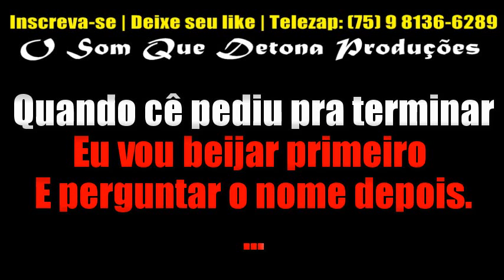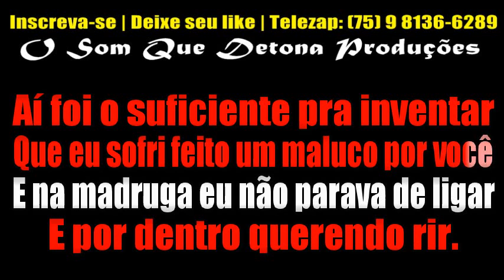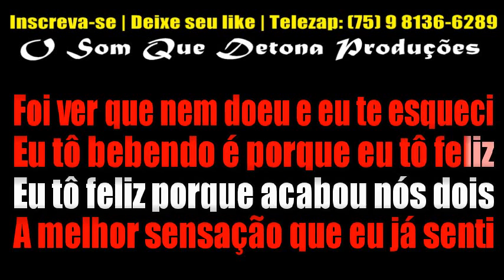KARAOKÊ DE ARROCHA - NEM DOEU (MATHEUS E KAUAN)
• NÃO SABE BAIXAR?
TECLADO: YAMAHA PSR E443 - KIT SAMPLES KONTAKT TOQUE DEZ ﾠ
ﾠ